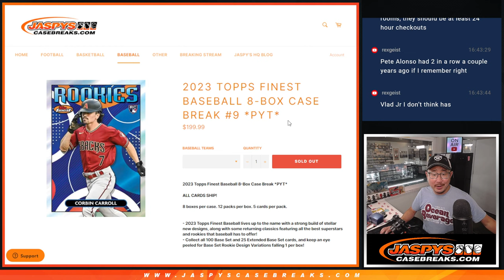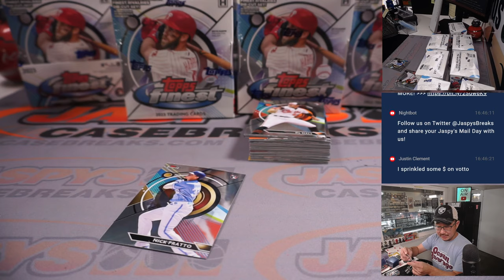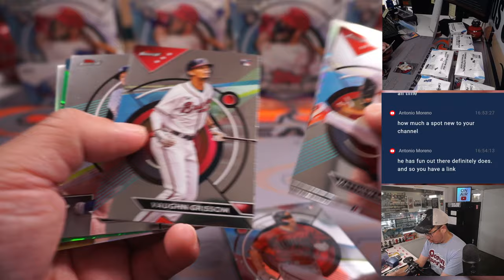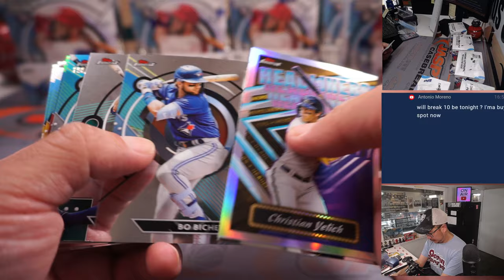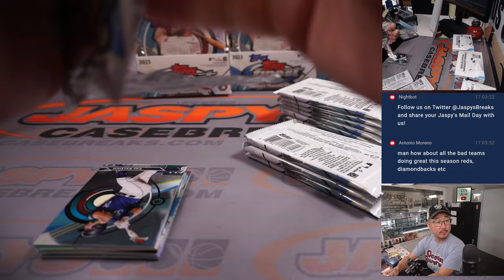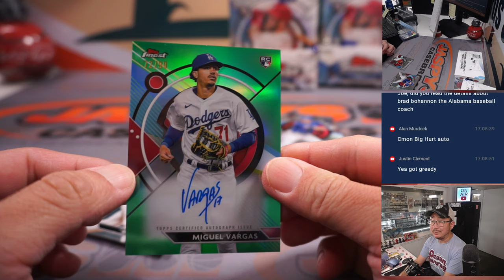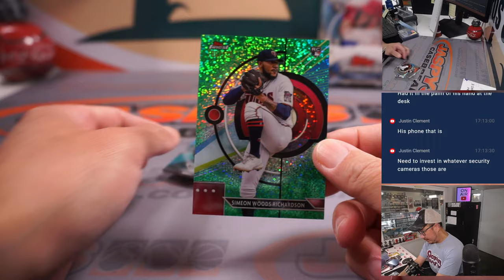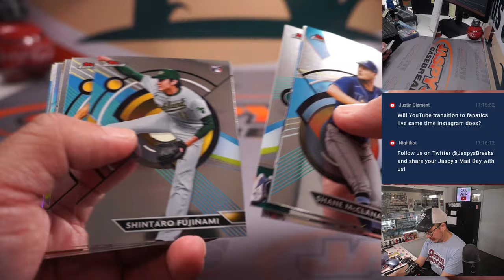M, 07.10.23 -- 2023 TOPPS FINEST BASEBALL 8-BOX CASE BREAK #9 *PYT*